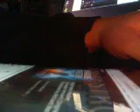Distantcousins Right here Waiting @RichardMarx @Jon Gronsdahl